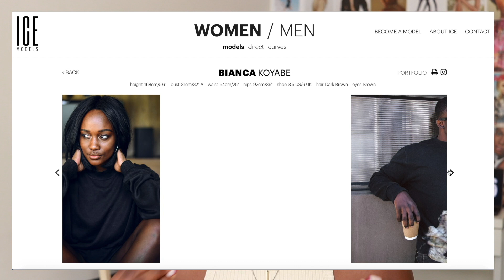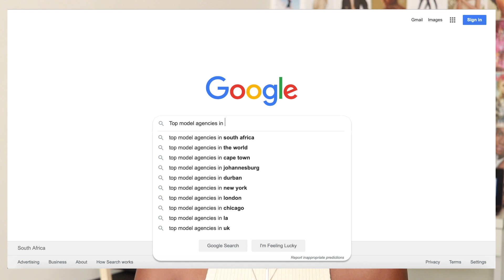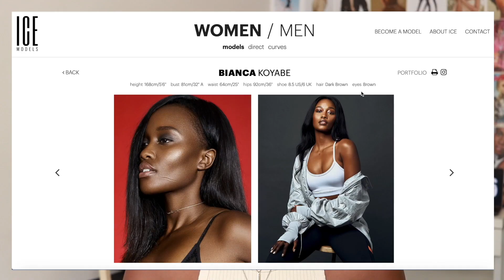How To Get Noticed By Model Agencies | Bianca Koyabe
HOW TO GET NOTICED BY MODEL AGENCIES / Hey my loves! It's 2020 (Happy New Year) I am back creating videos for you on YouTube. I thought I would start off the year with a video on How To Get Noticed By Model Agencies. This video has everything you need to impress any agencies you are after and hopefully these tips will help you score an interview with them or even better get signed. Enjoy!

I read every single DM - so come and say hi ♡

📍South Africa